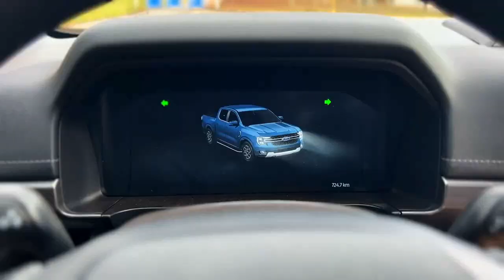Nova Geração Ford Ranger + Embaixadores Ford